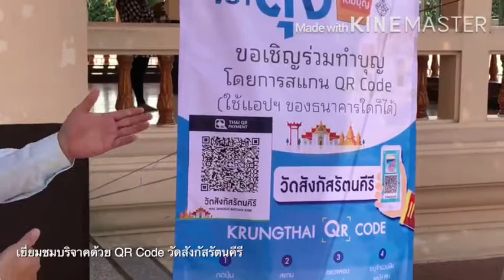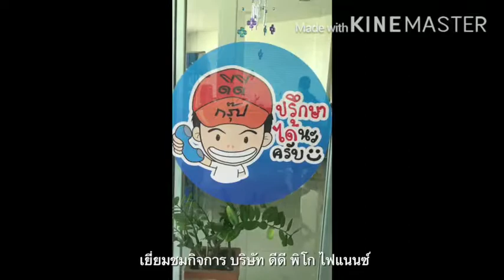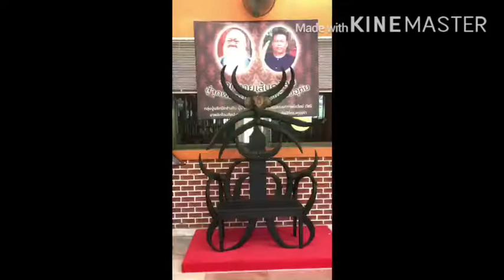นายยุทธนา หยิมการุณ หัวหน้าผู้ตรวจราชการกระทรวงการคลัง ตรวจราชการ จ.อุทัยธานี 3 ส.ค. 61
นายยุทธนา หยิมการุณ หัวหน้าผู้ตรวจราชการกระทรวงการคลัง ตรวจราชการ จ.อุทัยธานี 3 ส.ค. 61 เผยแพร่โดย กลุ่มสารนิเทศการคลัง สำนักงานปลัดกระทรวงการคลัง